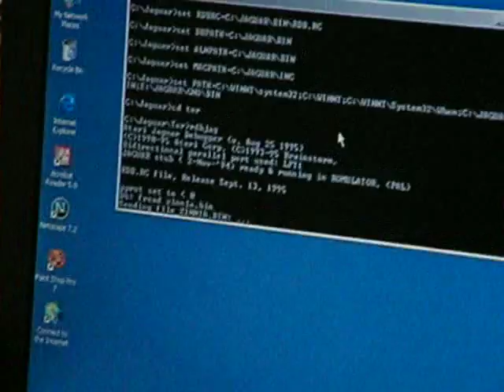Atari Owl unpacks after packing to show DCRIP his game engine. Jagfest 2009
Footage of the actual game has to be edited first as per the wishes of Atari Owl
game footage to follow